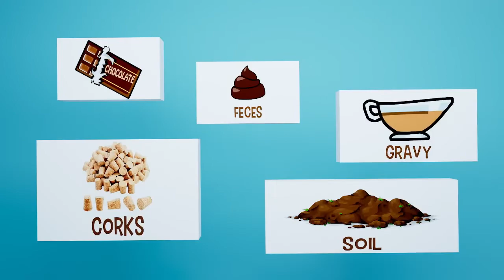The rainbow song (not violent)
kids can watch this hooray